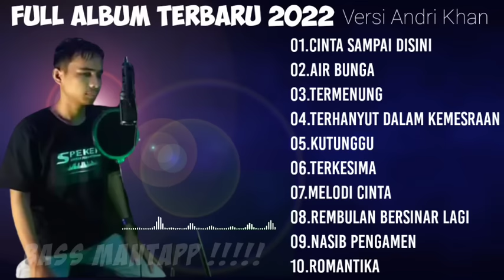FULL ALBUM DANGDUT TERBARU 2022 ( VERSI ANDRI KHAN ) COVER TERBAIK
01.Cinta Sampai Disini ( Mansyur S )
02.Air Bunga ( Imam S Arifin )
03.Termenung ( Allya Kadam )
04.Terhanyut Dalam Kemesraan ( Fauzi Bima )
05.Kutunggu ( H Rhoma Irama )
06.Terkesima ( H Rhoma Irama )
07.Melodi Cinta ( H Rhoma Irama )
08.Rembulan Bersinar Lagi ( Mansyur S )
09.Nasib Pengamen ( Ma'Ruf Ardad / Jhon Dayat )
10.Romantika ( H Rhoma Irama )

Artis : ANDRI KHAN
Vidio & Edit : ASTRI OFFICIAL
Studio : ANDRI KHAN OFFICIAL

CONTACT PERSON :
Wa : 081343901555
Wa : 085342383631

SOSMED :
Ig : @AndriKhan10 ( bntu ramaikan )

MAKASI BANYAK🙏🙏 ATAS KUNJUNGANNYA DI CHANNEL KAMI  (ANDRI KHAN OFFICIAL)
DAN TENTUNYA SMOGA TERHIBUR SELALU
DENGAN KARYA - KARYA COV KAMI

DAN JANGAN LUPA SODARA-SODARIQ
👉COMENT
DAN IKUTI TRUS VIDIO2 KAMI SELANJUTNYA

SEKIAN
WASALAM🙏🙏🙏♥️